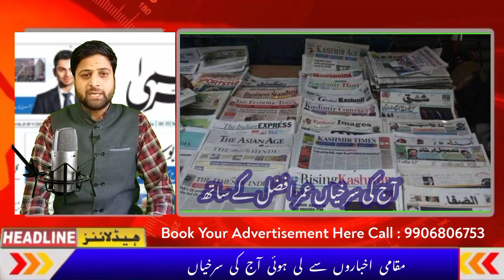Morning Headlines || Newspaper Headlines || Latest News In J&K || Top Headlines In Jammu Kashmir.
Morning Newspaper Headlines with Umar Afzal.